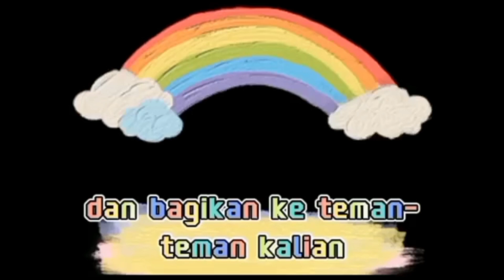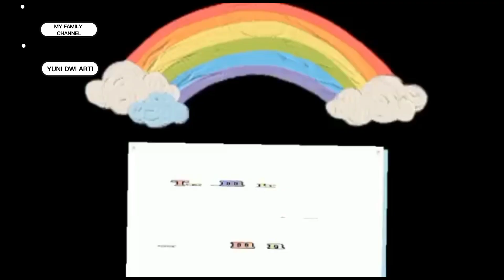PELAJARAN KELAS 1 SD || TEMA 8 || MEMBUAT PERAHU DARI BOTOL BEKAS || BELAJAR BERSAMA ABANG NABIL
Assalamu'alaikum temen-temen

Divideo kali ini abang nabil ada tugas dari sekolah membuat perahu dari botol bekas
tonton videonya sampai habis ya teman-teman
semoga bermanfaat :)